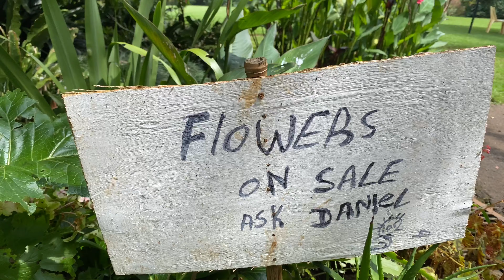BRUNCH IN LIMURU | Kiambethu Tea Farm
BRUNCH AND TEA FARM TOUR IN LIMURU.

Just a short drive from the heart of Nairobi, Kiambethu Farm in Limuru provides a tranquil insight into life on a settler farm.

Situated at 7,200 ft., Kiambethu was bought and farmed by AB McDonell in 1910. He was a pioneer in the tea industry being one of the first to make and sell tea commercially in Kenya - now one of Kenya’s largest exports. Five generations have lived on the farm and it is currently run by his granddaughter Fiona Vernon. The farm house is set within beautiful gardens surrounded by acres of tea and indigenous forest - home to the Colobus monkey.

They offer daily tours starting at 11am.

Go and enjoy a lunchtime tour of the farm with Fiona...

Arrive at 11am and over a cup of tea or coffee the history of the farm and process of making tea is informally explained, followed by an opportunity to see tea in the field.

Then take a walk in the indigenous forest with our resident Kenyan guide who will identify the plants and explain how they are traditionally used. Look out for the Colobus monkeys close up and wander in the gardens which are home to a wide variety of birds and flowers.

Return to the house to enjoy a pre-lunch drink on the veranda with sweeping views across the tea fields to the Ngong Hills.

Lunch is served about 1pm and is a three-course buffet lunch from our set menu prepared with vegetables from the garden and desserts are topped with cream from our herd of Channel Island cows.

Cost is 3,500Ksh per person all-inclusive, children under 12 are half price.
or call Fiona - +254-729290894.